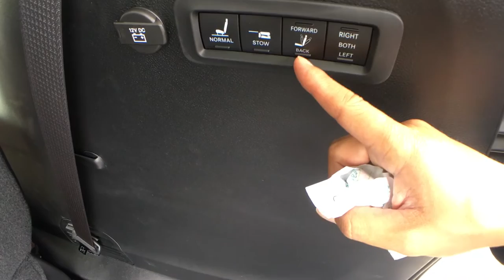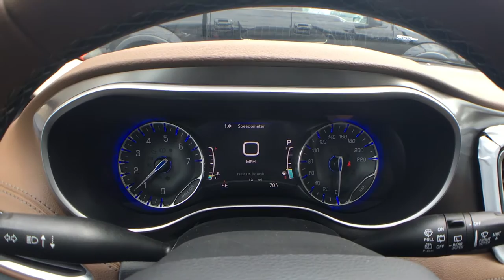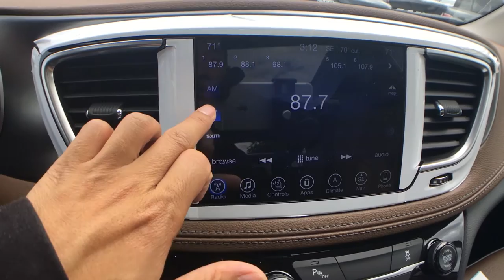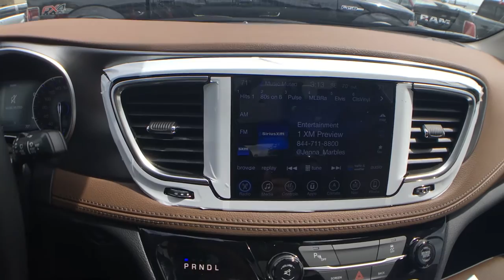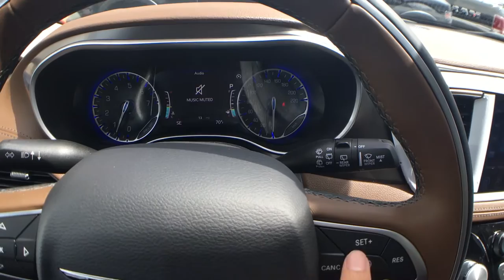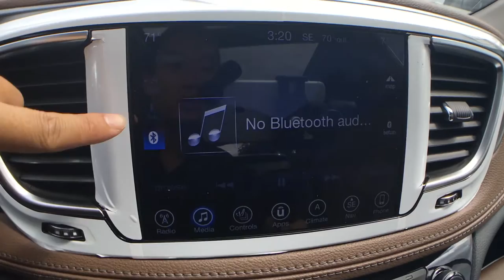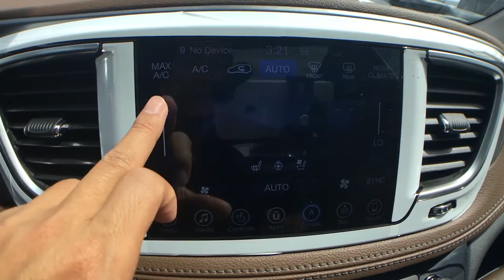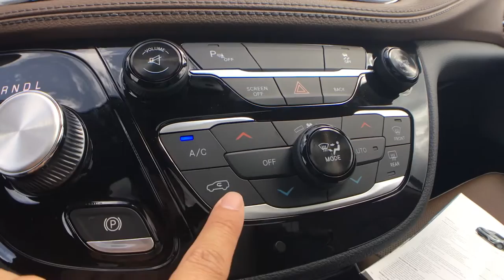《全球中文首测》2017 Chrysler Pacifica Limited review 评测介绍 by 白石牧马人唐大叔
Jeep见证了人类的战争、和平、眼泪和笑脸。今天Jeep是一种生活态度，以及Jeepers间不言而喻的文化。Jeep文化、新闻、微改装、户外、购车！召集温哥华Jeep迷！让吉普独一无二的魅力横扫大温地区吧！

社交媒体：VanJeepers
线下总部（南素里Jeep4S店）：19418 Langley Bypass, Surrey, BC V3S 6K1